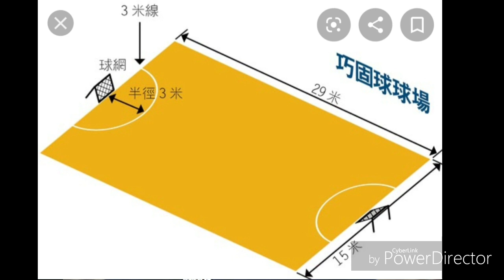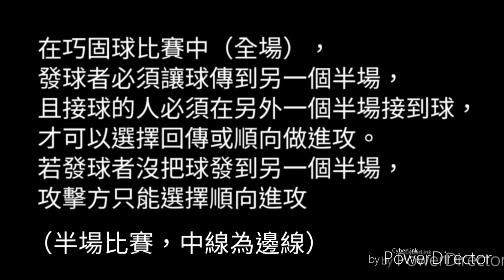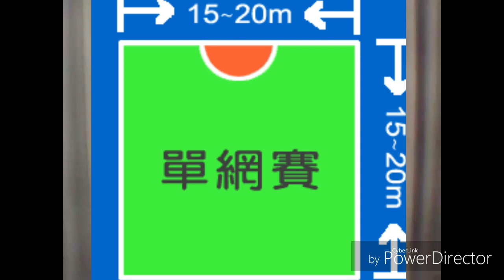巧固球特集3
本集將介紹 巧固球的玩法，場上線代表的含義，及網子擺放在比賽場地的哪裡